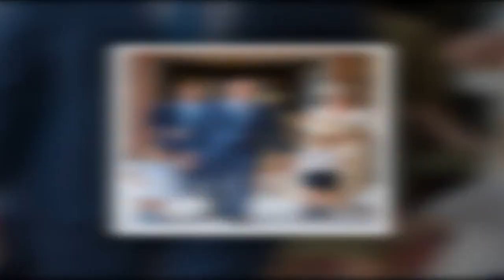Le prince George : le programme de Kate et William pour l'entrainer à être roi